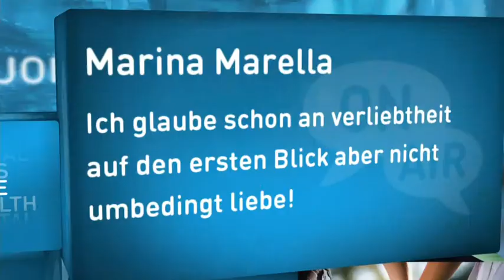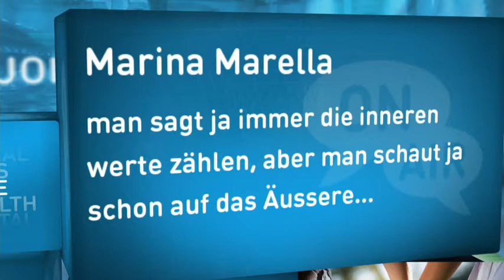Vorsicht im Verkehr bei Verliebtheit! (2/6)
Verliebt-sein kann ganz schön gefährlich sein! Was die Liebe mit unserem Körper macht und warum wir uns überhaupt verlieben, das verrät Dania Sarah in der Sendung!

joizid:3405508